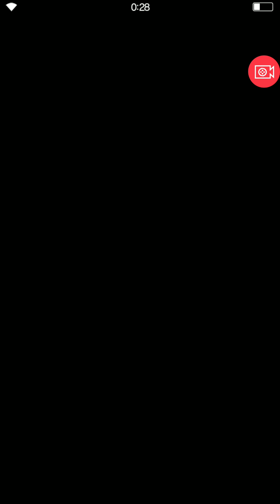Liquid metal slime testing machine of destruction ELT ffbe global